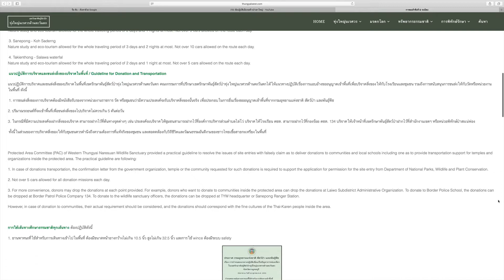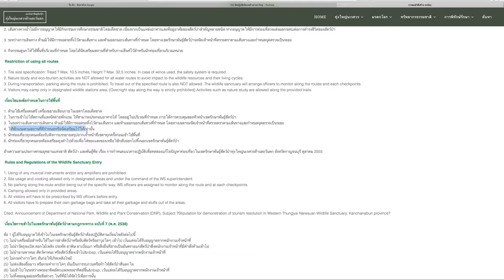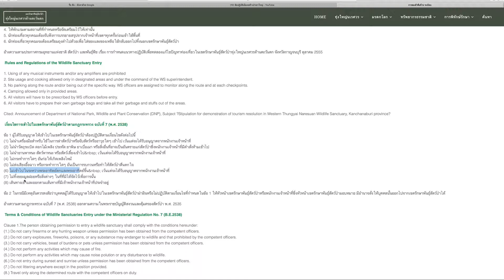เเนวทางปฏิบัติบริจาคสิ่งของในป่าทุ่งใหย่นเรศวร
เเนวทางปฏิบติเข้าไปบริจาคสิ่งของในป่าทุ่งใหญ่นเรศวร